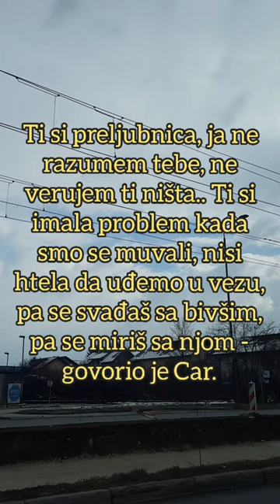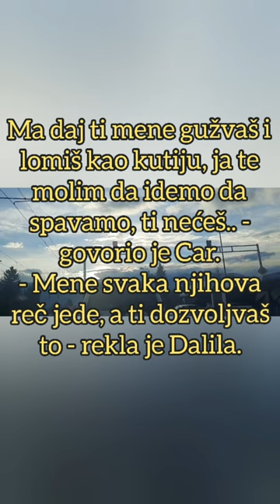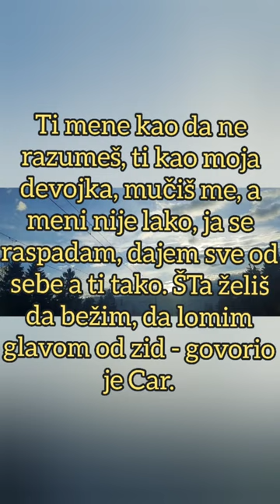DALILA SAZNALA DA JE CAR IMAO S*KS SA ANOM! Nikad bučnija svađa, izneli sav PRLJAV VEŠ iz veze